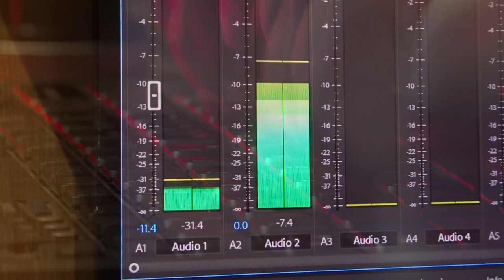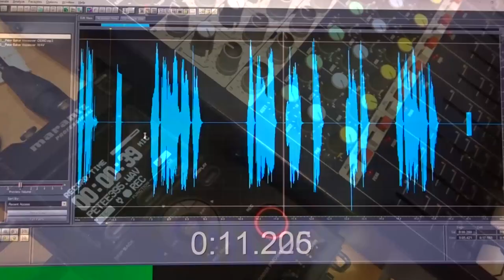Voice Over Marketing Course | Get More Voice Over Jobs in Less Time!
Voice-Over Marketing Strategies YOU Can Use to Sell More Voice Overs and Build and Grow a Six-Figure Voiceover Business

NOW is the perfect time! As video productions, audiobooks and podcast productions increase, the demand for voiceovers has never been higher and it’s rapidly increasing more everyday! Also, most non-English speaking countries have a growing number of organisations who need English versions of existing native media, giving even more opportunities to English speaking voice artists.

But how do you get the work?  If you haven’t got an agent or don’t want to get a voiceover agent, how can you identify the companies and producers who will hire you for voice over work?

At last! VOICEOVER MARKETING is a packed two hours’ worth of easy to follow, professional training within 11 HD videos, that will take you through how to target high paying clients for every type of voice-over work and this will generate you a steady stream of clients and a lot of money.

This training is utterly essential for new voice artists! The course is also aimed at voice artists who have got established but have found their rate of income is not rising as fast as it should.  Here are the tips, tricks and solid information to get a steady stream of clients who will contact you direct for every suitable job.

Your course trainer is Peter Baker is a UK-based professional voice-over and former BBC news presenter with almost 40 years of professional experience in the business; what he doesn't know, isn't worth knowing.

Through his easy to understand step by step instructional videos and accompanying course material, he will impart all the secrets to help grow your business and make your voice-over working life much easier and more successful.